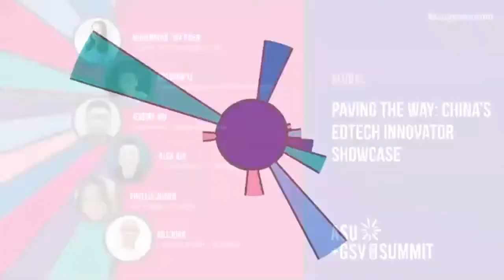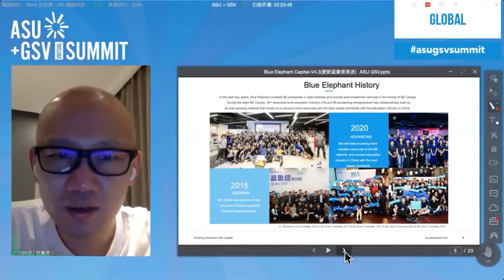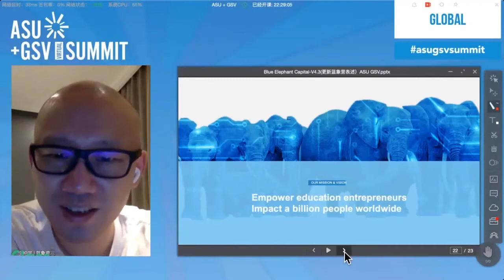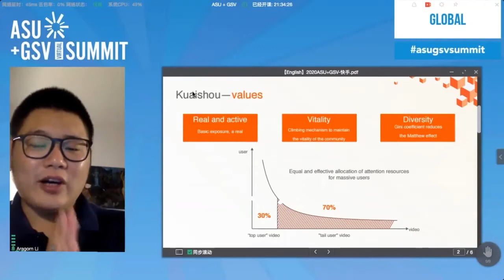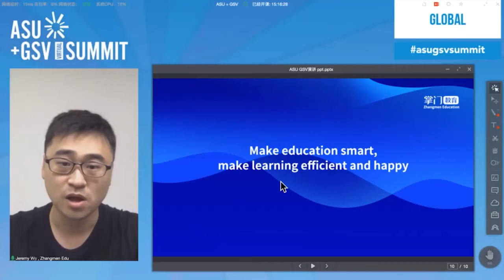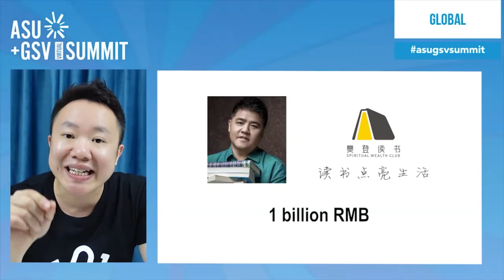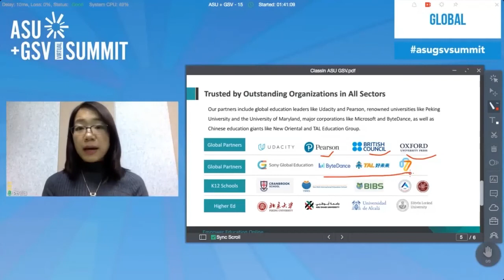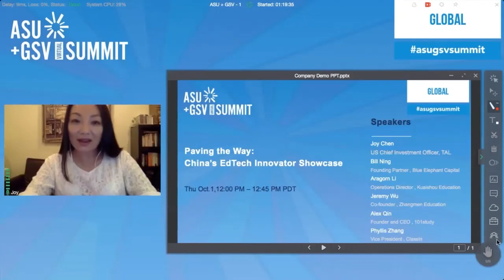Paving the Way: China’s EdTech Innovator Showcase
Moderator: Joy Chen
Speaker: Aragorn Li
Speaker: Jeremy Wu
Speaker: Alex Qin
Speaker: Phyllis Zhang
Speaker: Bill Ning